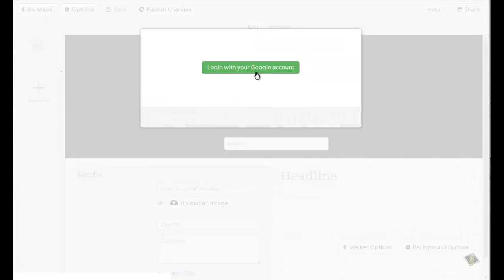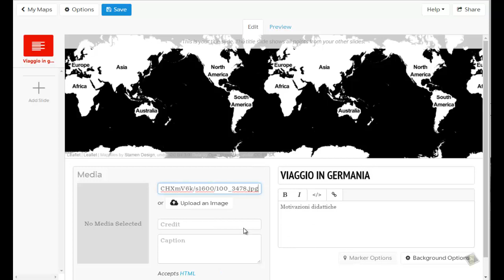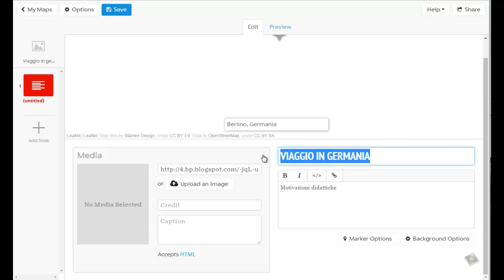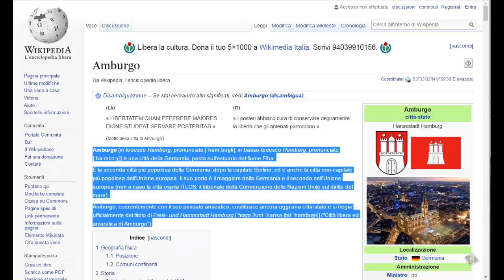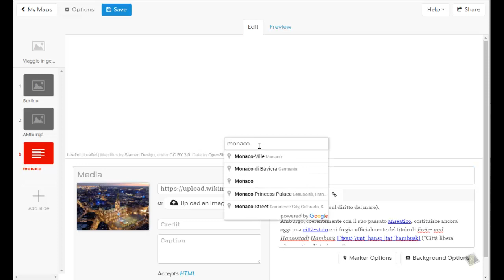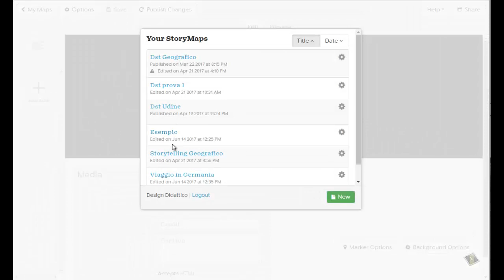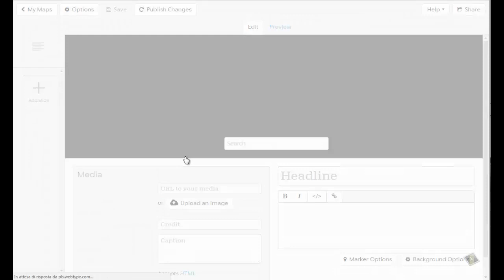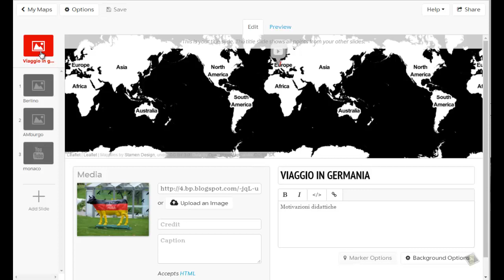Digital Storytelling Geografico: tutorial di Storymap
Il digital storytelling per narrare storie geolocalizzate con storymap